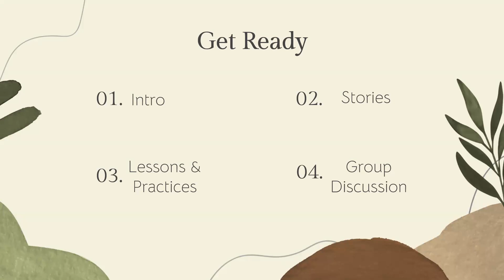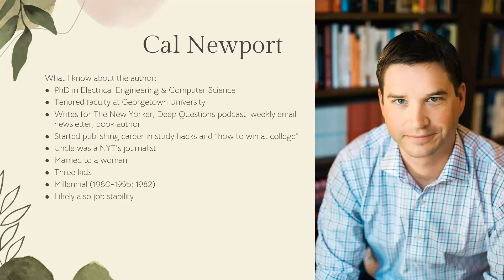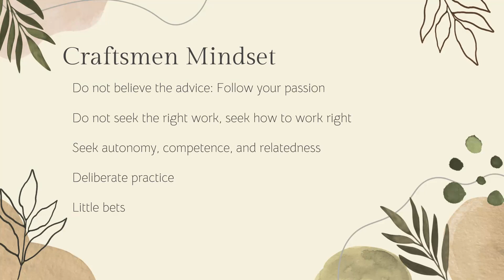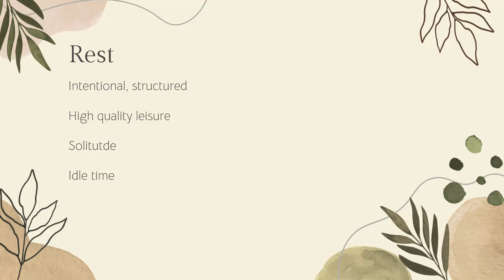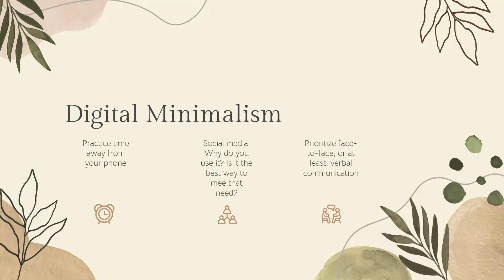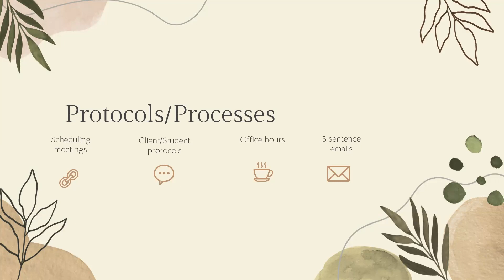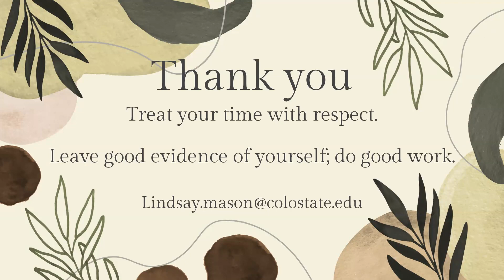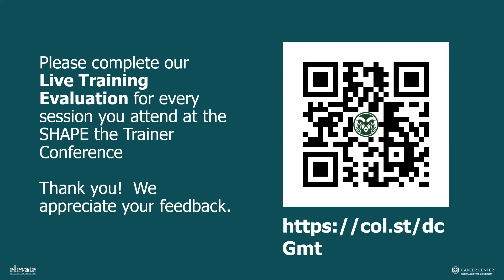Increasing Your Capacity for Deep Work | SHAPE the Trainer | ELEVATE 408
Presenter: Dr. Lindsay Mason, Off-Campus Life

Description: This training will serve as a summary of the significant findings taken from Cal Newport’s collection of published books. The overall themes of the findings focus on practices employed for employees to train themselves for doing deep work, how one defines and plans for intentional rest, and how to reduce reliance on email. The training will include self-reflection exercises and partner/group work so the group’s expertise can be shared in the space as well. The training will provide concrete takeaways and possible inspiration to read/listen to Cal Newport’s work.